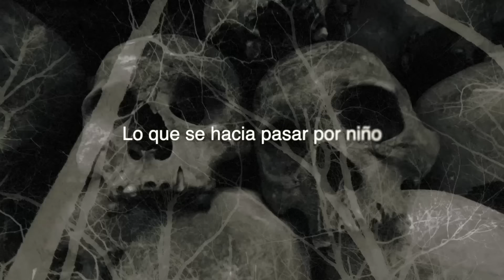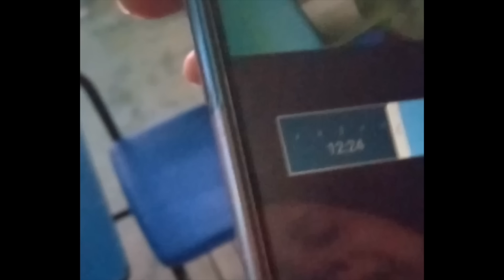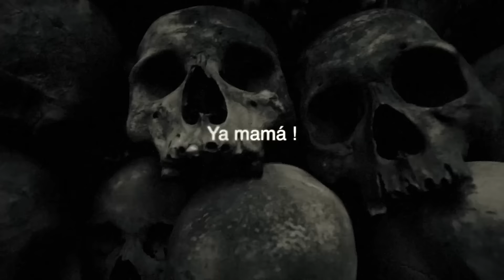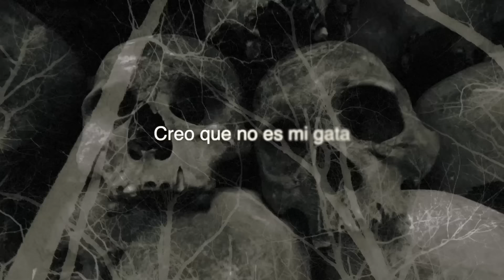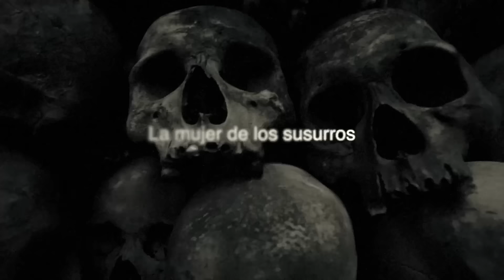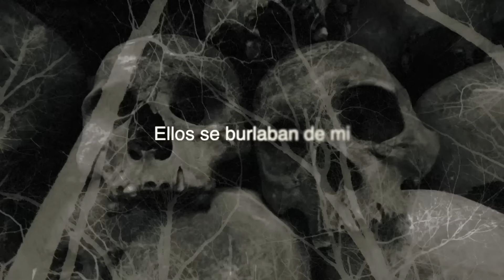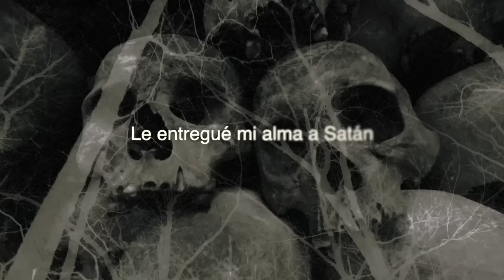HISTORIAS DE ULTRATUMBISIMA CON SAILORFAG #31